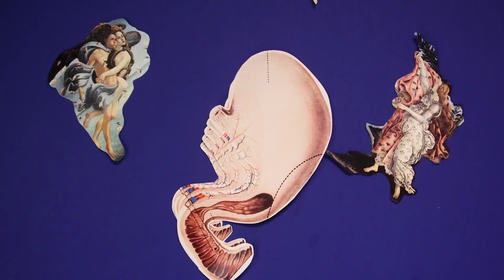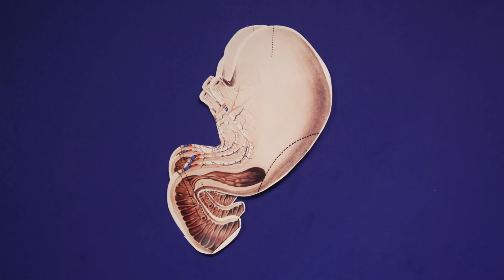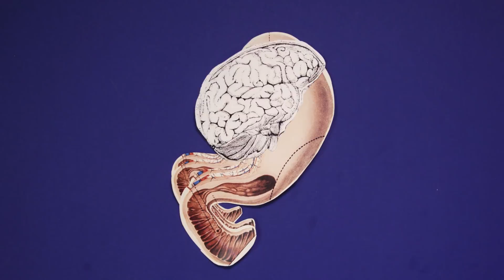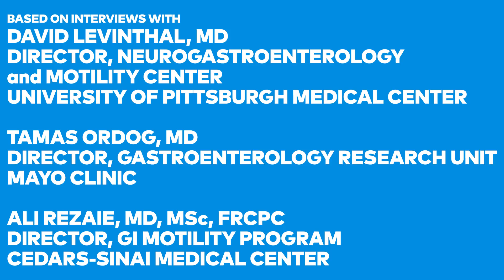Could You Eat So Much That Your Stomach Explodes?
Have you ever wondered how much food your stomach can hold? Turns out, it's not a simple answer. Also, your brain and stomach are ALWAYS talking.

Video By
Tom McNamara

Editor
Jason Lederman

Based On Interviews With
David Levinthal, MD
Director, Neurogastroenterology and Motility Center
University Of Pittsburgh Medical Center

Tamas Ordog, MD
Director, Gastroenterology Research Unit
Mayo Clinic

Ali Rezaie, MD, MSc, FRCPC
Director, GI Motility Program

Media
Alien (1979) 20th Century Fox

Thanks
Claire Maldarelli, PopSci Assistant Editor